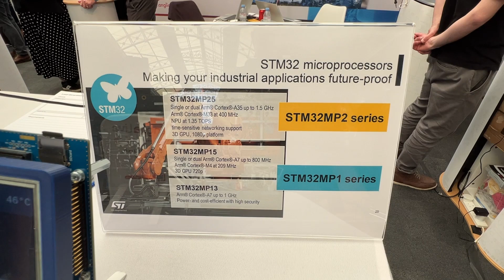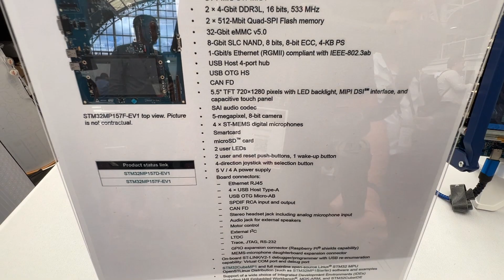STM32 Microprocessors vs Microcontrollers - Which Should You Choose?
STMicroelectronics (ST) made a significant impact at Hardware Pioneers Max 2024 with a prominent booth showcasing their latest microcontroller and microprocessor technologies. Their display attracted a large audience, eager to learn about STM's cutting-edge products and solutions.

The microcontroller landscape is witnessing a significant transition from older models like the stm8 to newer, more advanced models. While the stm8 has been a reliable choice for many years, newer models offer enhanced performance and capabilities that meet the evolving needs of modern applications.

Microprocessors are becoming increasingly relevant in contemporary applications due to their superior processing power and versatility. Unlike microcontrollers, which are typically used for simpler, dedicated tasks, microprocessors can handle more complex operations, making them ideal for applications requiring advanced computing, AI, and high-level operating systems.

▬ Support us! ▬▬▬▬▬▬▬▬▬▬

Don't have time to watch the show? Listen to the Electromaker Show in podcast format on your favourite podcast platform!